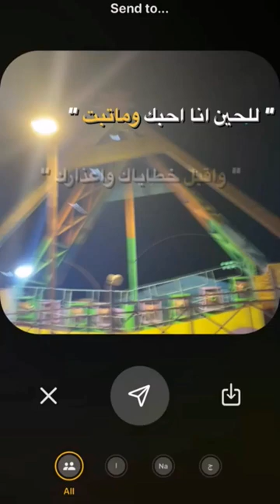👎🏻💔 kbob bts blackpink photo friends anything